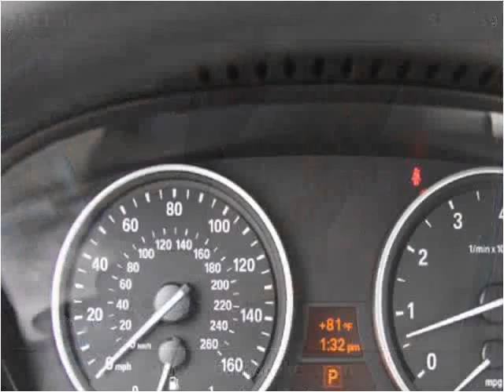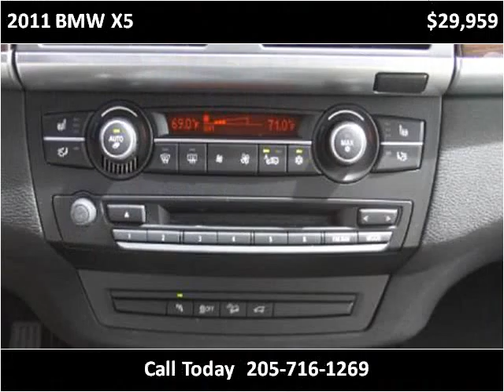2011 BMW X5 Used Cars Birmingham AL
This 2011 BMW X5 is available from Birmingham Broker.